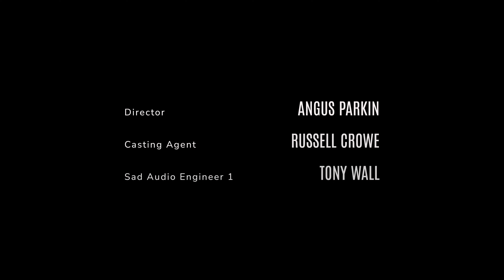I played a gig with HIP HOP ROYALTY. | Gig Vlog 10 🇦🇺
Description:
Gig Vlog 10 - Russell Crowe's Indoor Garden Party
Come with me to Sydney where I meet on of my hip hop heroes and join one of my favourite bands of all time (for a minute!). Janet Devlin and I explore Sydney, we find an underground jazz bar and tony wall has a hilarious recording location.
angusparkin is a songwriter/producer/musical director based in London (UK), forever making music in the studio and on the road.
Timestamps
0:00 Intro
0:32 We explore Sydney
1:21 A jazzy night out
2:13 Hitting the road
2:53 A VERY special guest...
3:16 Soundcheck
3:32 A sad tale
4:05 Show time
5:31 Post gig
6:12 Freestyle from a legend
6:44 Bloopers